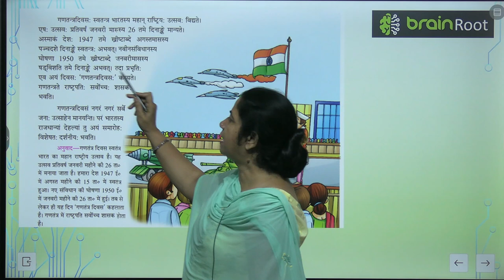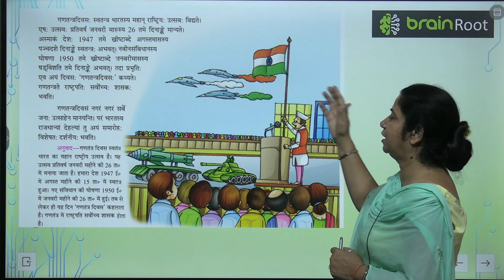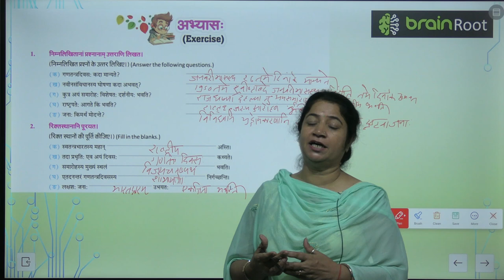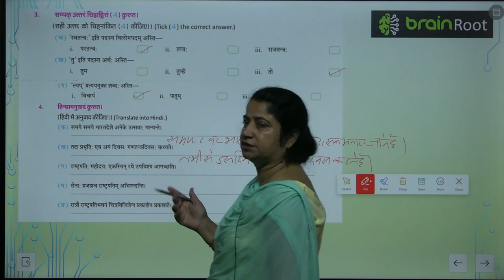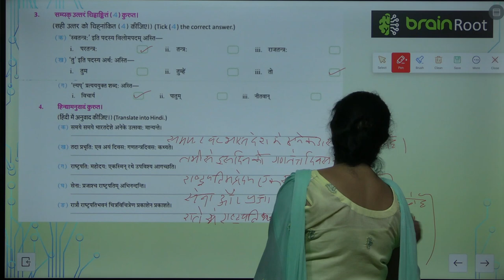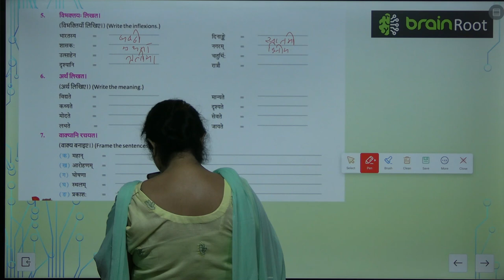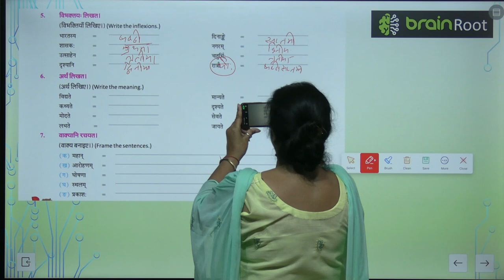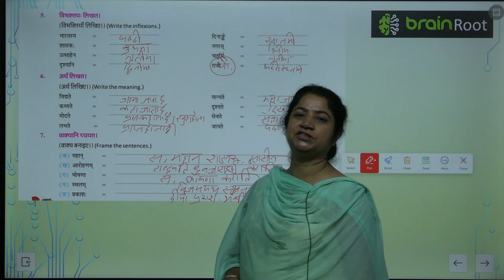AMIT PUBLISHING HOUSE SANSKRIT CLASS 4 CHAPTER 14 GANTANTRDIWAS